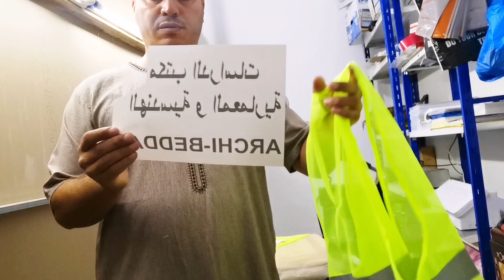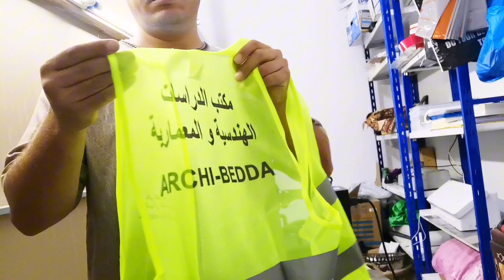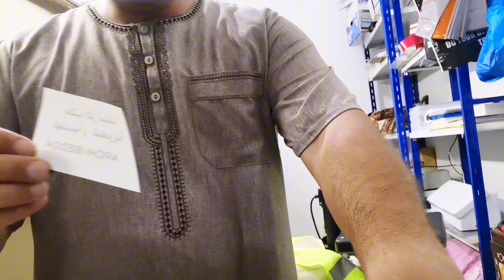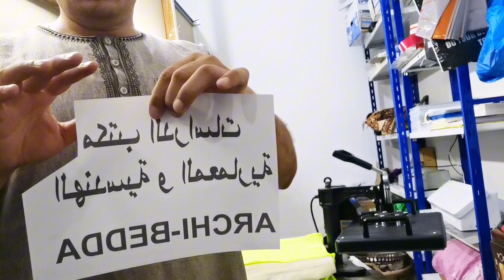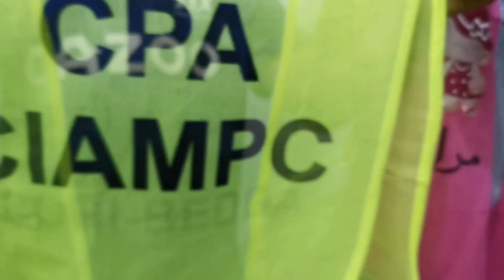sublimation printing الطباعة بالسيبليماسيون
Sublimation printing